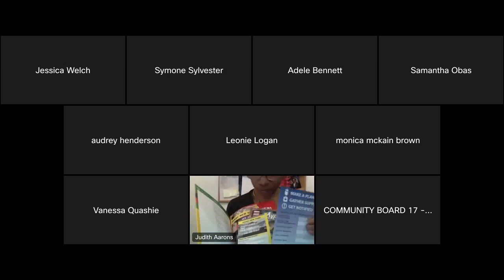Public Safety Committee Meeting 2023-02-23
Monthly Committee Meeting

for the monthly meeting calendar.